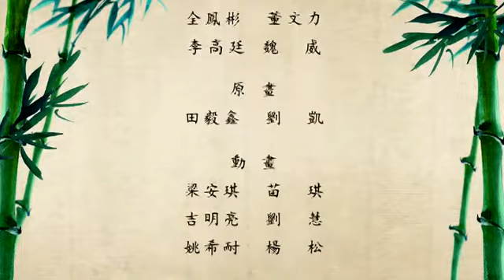[ 福慧小吉 ] # 第8集 ~ 真善美樂 # 卡通动画篇 # 法寶流通 WLA-DVD5-229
光碟結緣赠送   WLA-DVD5-229
 共12集  全長約2小时26分钟
[ 福慧小吉 ]    3D動畫片
幸福泉源 ,光宗耀祖 ,您一定要看!